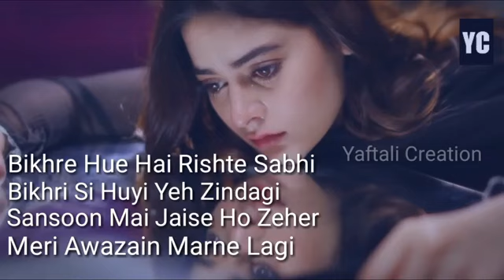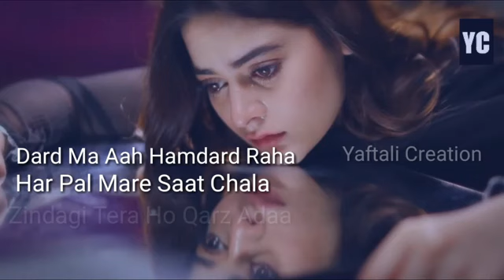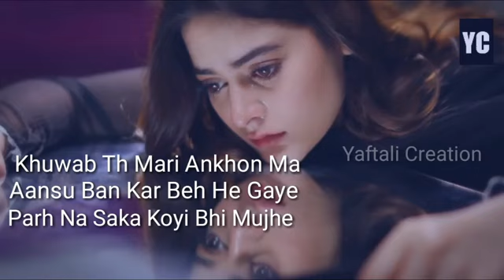قسمت میں جو ملنا تھا ہی نہیں full song